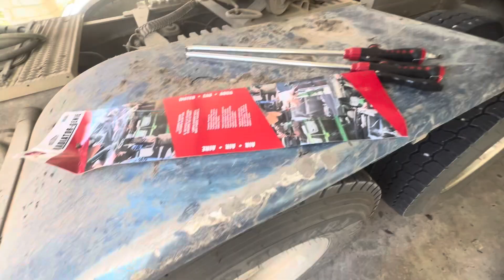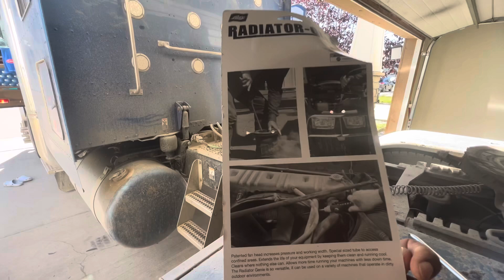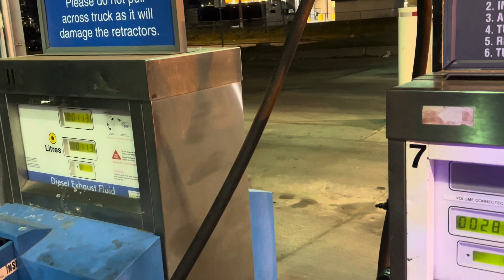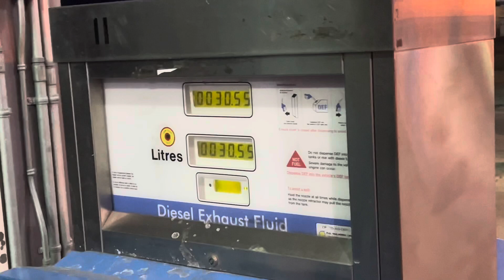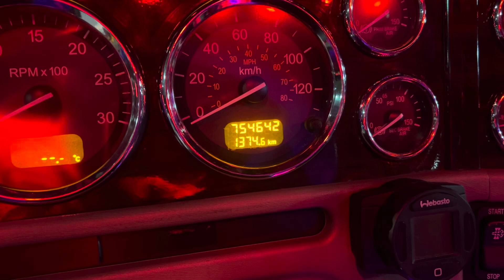Truck cleaning at home 🧽